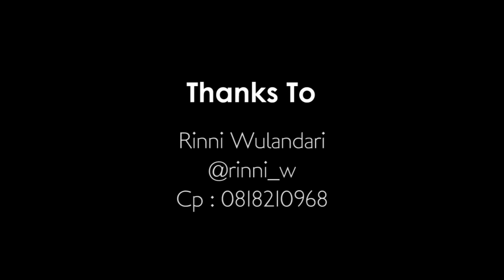Rinni - Rapuh - Klikklip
Solis wanita pemilik album Independent Part 1, Rinni Wulandari, ngebawain single "Rapuh" yang dulunya sempat dipopulerkan oleh Joeniar Arief 2009 silam.

Rinni memilih untuk menyanyikan ulang lagu "Rapuh" karena sesuai dengan konsep album Independent Part 1 yang juga ingin nunjukin se-independent-nya cewek pasti  juga punya sisi rapuh.

Yuk cowok-cewek yang lagi "Rapuh" follow akun Twitter @rinni_w supaya makin syahdu rapuhnya :p.

Kunjungi yang berisikan video performance, aftermovie, behind the scene dan interview dari musisi Indonesia.